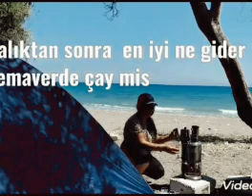Cihan Abla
Cihanın Mutfağı kanalının isteğidir keyifle dinlemeler dostlar